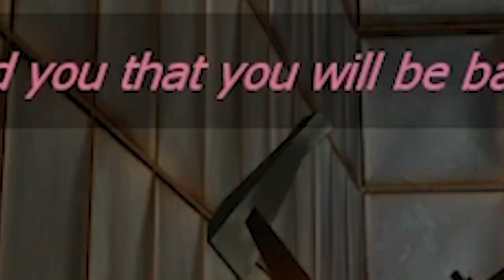The cake was a lie! | Portal - Blind Playthrough [2] | Macchi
In the second episode, we pass through several testing chambers to earn our promised cake! (Hopefully not a lie)

Thank you for your continued support, and I hope you've enjoyed my content.

↳ Laid-back gaming and chill commentary
↳ Playthroughs, reactions, and other forms of video content
↳ Connecting and interacting with the community